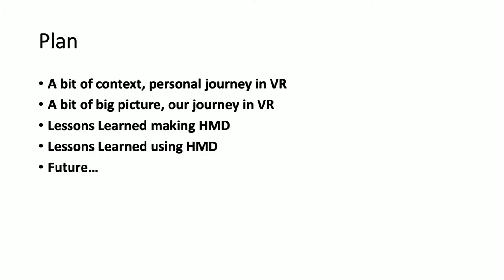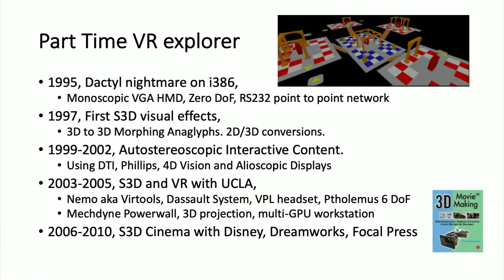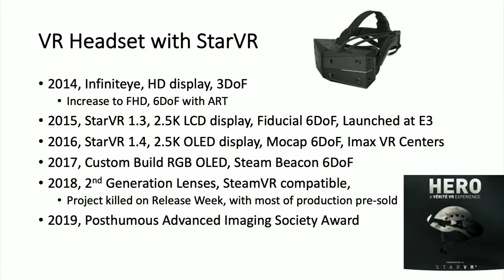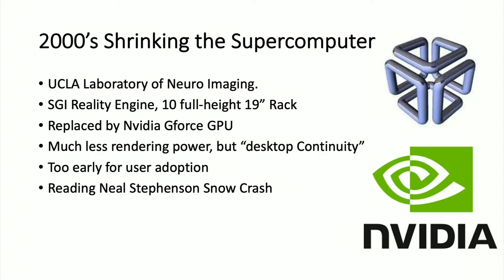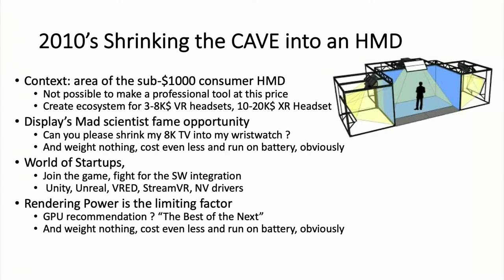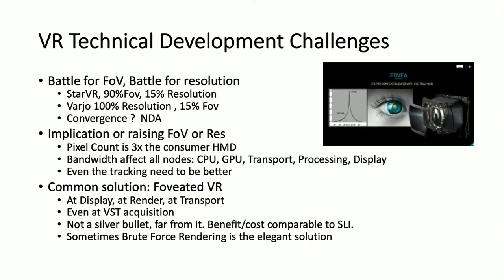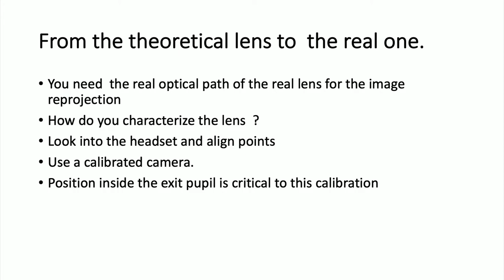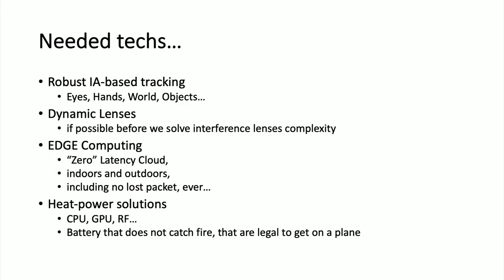SD&A 2020: Visual quality in VR head mounted device: Lessons learned making professional headsets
This presentation was delivered at the 31st annual Stereoscopic Displays and Applications conference (27-29 January 2020) held in Burlingame, CA USA.

Title: Visual quality in VR head mounted device: Lessons learned making professional headsets (SD&A-245)

Speaker: Bernard Mendiburu, Varjo (Finland)

Abstract: The quality of a VR experience is a weak point problem, where every node is a bleeding edge solution implemented to solve a decade-old problem. Our presentation will present the challenges in image quality in a Virtual Reality Head Mounted Display, their visual impact and they can be addresses and solved. It will also include an overview of the expected progress in this field in the upcoming years. We will introduce a set of specific challenges in HMD design and how they were approached and solved in various HMD project. This will cover the display sub-systems and their interface with other elements of a VR installation. Field of view, absolute and radial resolution, color gamut, illumination levels, frame rate and shuttering will be addressed.  We will also suggest a list of the adverse visual artifacts that we are fighting in Virtual Reality stimuli, how they are perceived by the user, and, how they can be controlled or mitigated by optimization of a VR system configuration.

Biography: Bernard Mendiburu is a content creation technologist and artist working in interactive and immersive medias for 20 years. His activities ranged from medical data visualization with UCLA, to stereoscopic lead artist with Disney and Dreamworks.  As a stereoscopic film making expert, he wrote articles, book chapters, and lectures for industry groups and conferences like SMPTE, NAB or IBC. His reference textbook “3D movie making” was published in 5 languages.  He joined in 2014 the French start-up that created the ACER-Starbreeze “StarVR” HMD. In February 2019 he joined the Helsinki-based start-up “Varjo” to work on the world’s only Human-eye resolution VR and AR headsets. Bernard is currently based in Los Angeles.